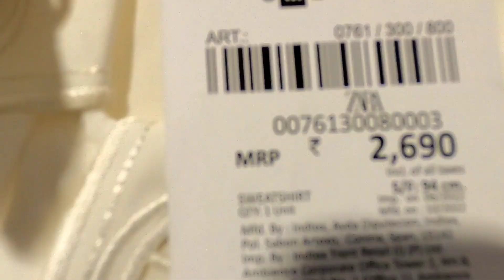Orignal T- Shirt & Ladies Top in delhi || wholesale || Brand Surplus clothes || COD || A grade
Cheapest brand Surplus t- shirts | summers Collection |

Shop Name - Shree Shyam International
Address - E-120 Tagore Garden Extension  New Delhi 110027
Near By Tagore Garden Metro Station

Friends aap videos ko dekhiyega or achhi lage to video like kijiyega share kijiyaga. Ager aapko koi sawal hai to app hume comments bhi kar sakte hai. Hum aapke comments ko reply dena ki poori koshish karenga

We Explore the textile market and provide u best information and guide you about the clothes business and help you to purchase good quality product in cheap price we share unbiased reviews of wholesale clothes market as well as wholesalers

VIDEO COVERS . . . . . .
Expirtsurplus clothes:t-shirt
Exportbrandsin95%off
Hiddenexportsurplus
Surplus clothes
Export surplus wholesale market in delhi:
expirtsurplus other
Benetton
Warehouse
Wholesale
Men
Quality
Top
Brand
Shirts
Tshirts
Export surplus
Garments
Surplus
Export
wholesale branded t-shirts delhi